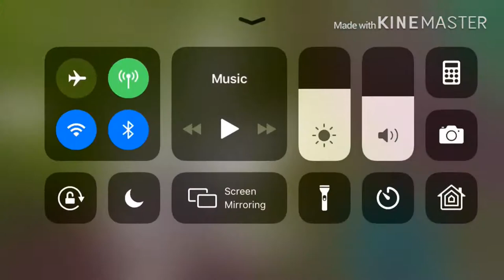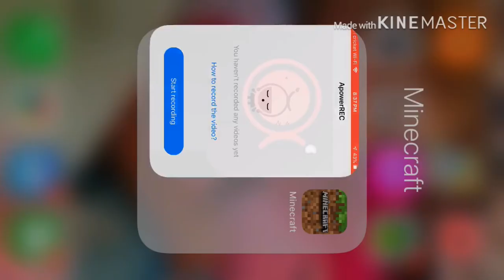Random Skywars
Yes I upload now